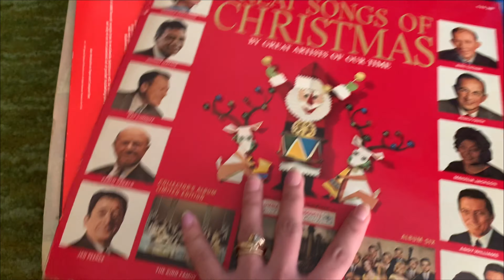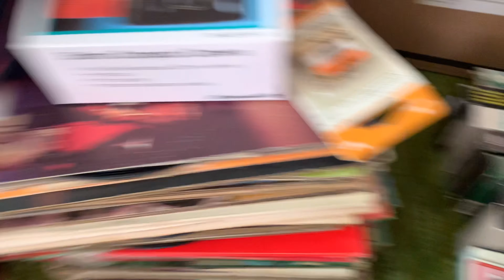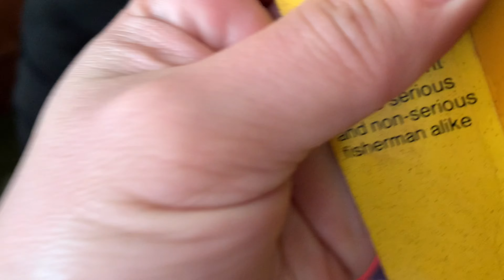Mag linis tayo ng bahay|Para Ibenta|Graveh ang daming lilinisin!